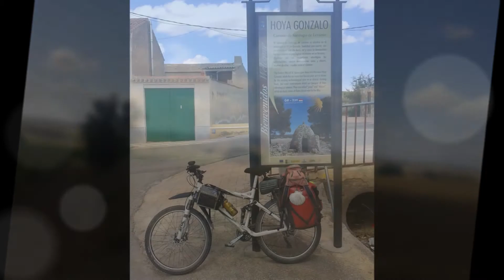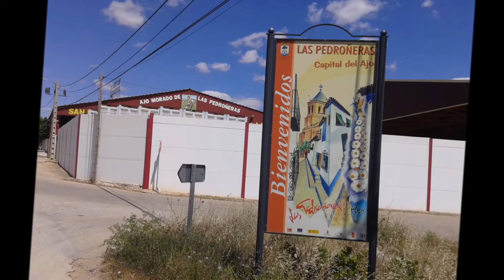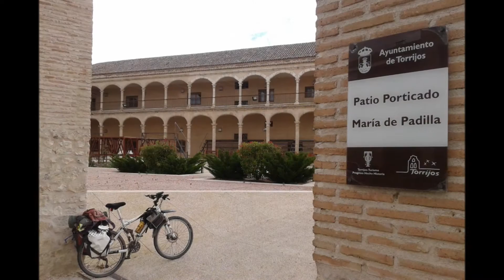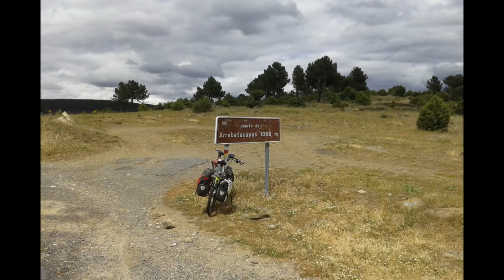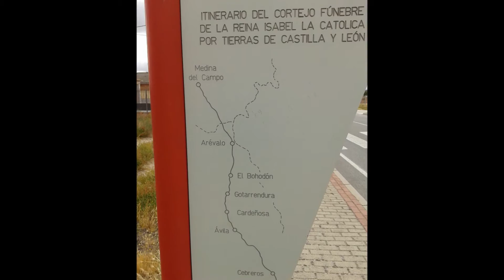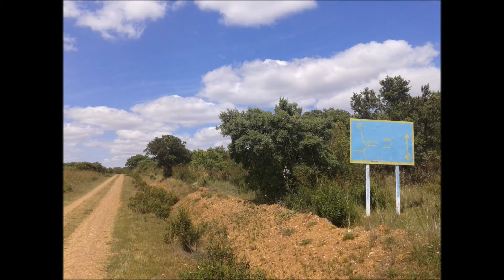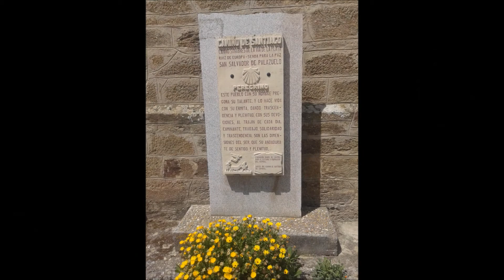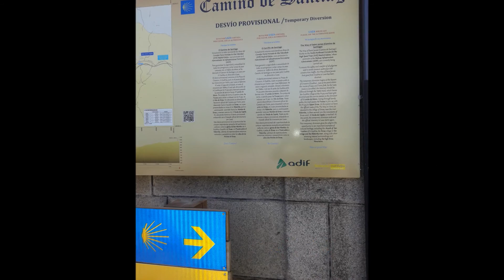CAMINO DE LEVANTE bici ,mayo - junio, 2014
en bici de Valencia a Santiago 2014